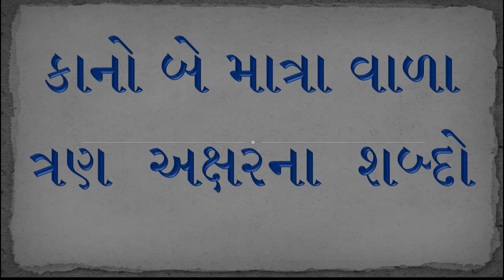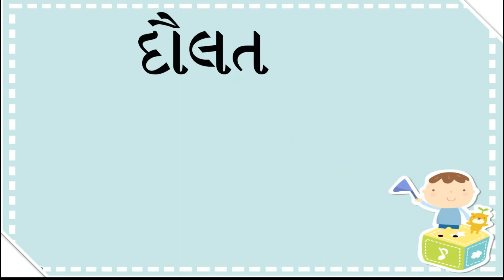કાનો બે માત્રા વાળા ત્રણ અક્ષરના શબ્દો | ગુજરાતી વાંચન | Reading for class 1 | Gujarati Vanchan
કાનો બે માત્રા વાળા ત્રણ અક્ષરના  શબ્દો | ગુજરાતી વાંચન | Reading for class 1 teachers | Gujarati Vanchan
Reading material for standard 1.